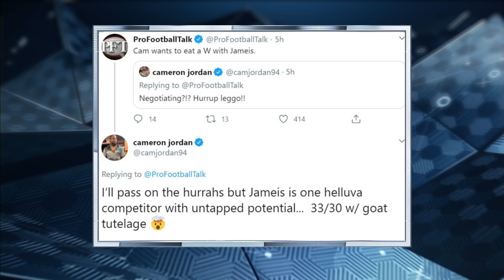Jameis Winston signing with Saints would be perfect fit | Pro Football Talk | NBC Sports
Jameis Winston's free agency is reportedly over as he is expected to sign a one-year deal with the New Orleans Saints, who also extended Taysom Hill for another season.